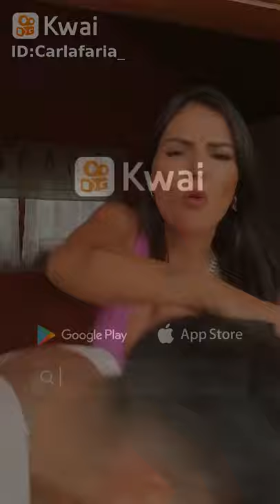Música inferior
Bom noite